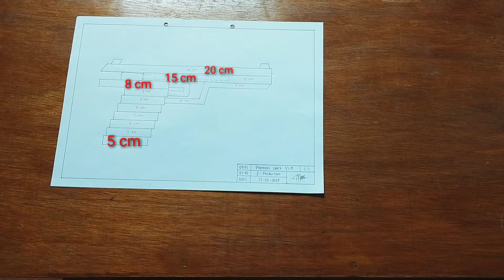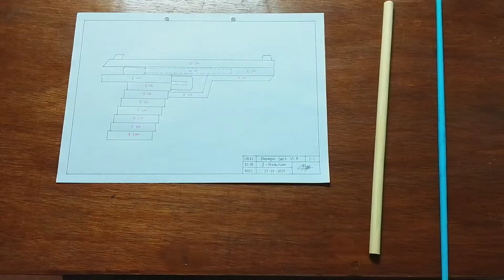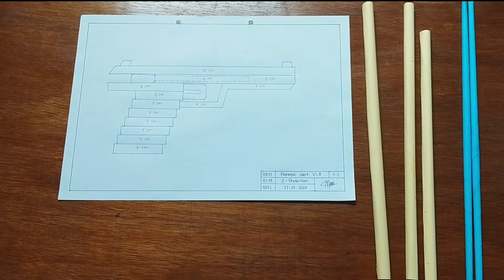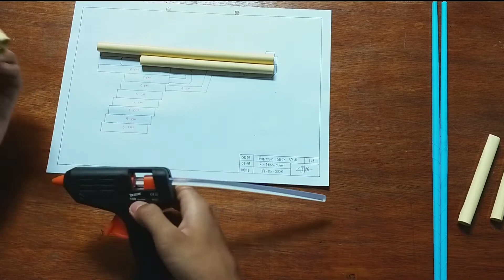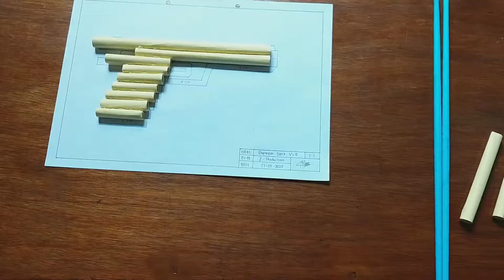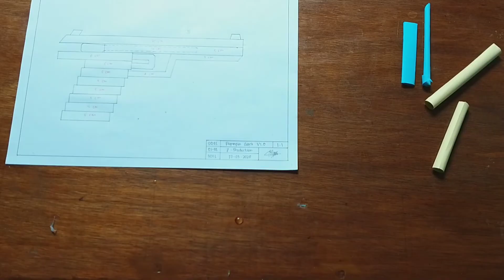How to make a glock(paper gun) that shoot!!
This video is about making paper gun that are easy and simple